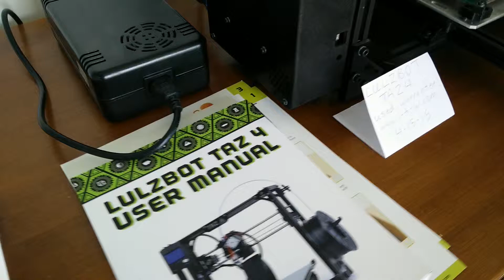Lulzbot TAZ4 used 0415